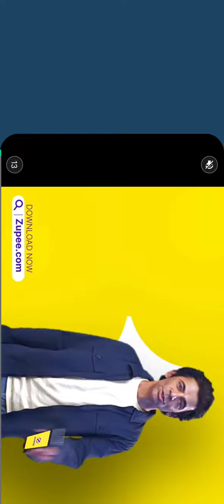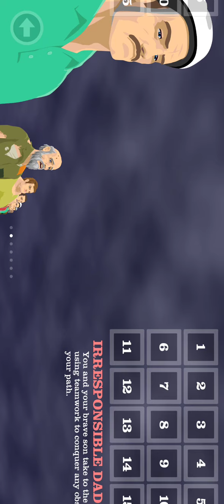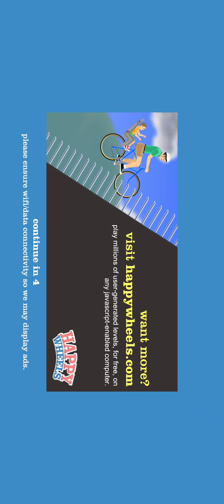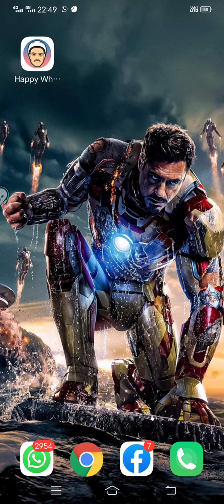September 25, 2022